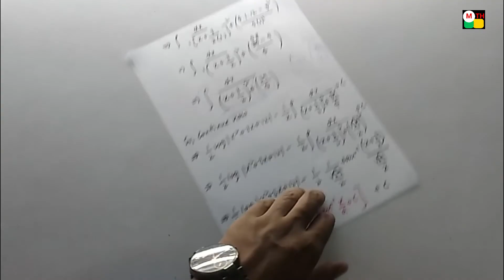Intermediate Maths IIB Integration 7 Mark Essays Explained clearly with an example for Public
K.Haresh,
Maths Trainer,